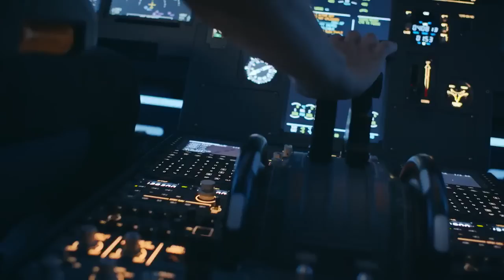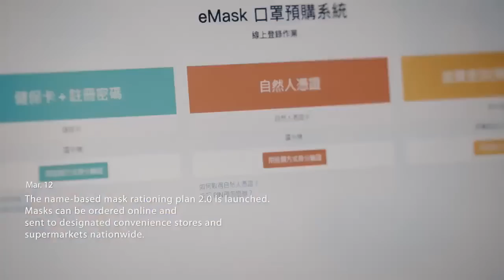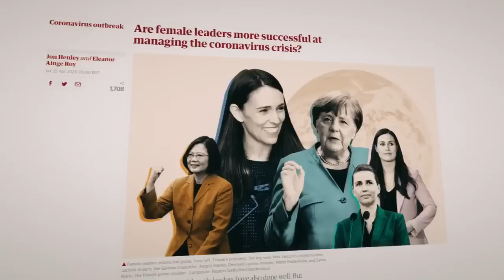As a true friend, Taiwan always stands ready to lend a helping hand | The Epoch Times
"As a true friend, Taiwan always stands ready to lend a helping hand. To achieve health for all, we have highlighted the TaiwanModel to show the world that Taiwan can help & Taiwan is helping."
--Tsai Ing-wen

Try a month of The Epoch Times for only $1. Get real news other media outlets don't report. Nonpartisan and truthful reporting on US News.

🔵A Conscientious Declaration from China Disband the C.C.P. | The Epoch Times

🔵 Spain: 70% Of China's Virus-Testing Kits Are Faulty | The Epoch Times